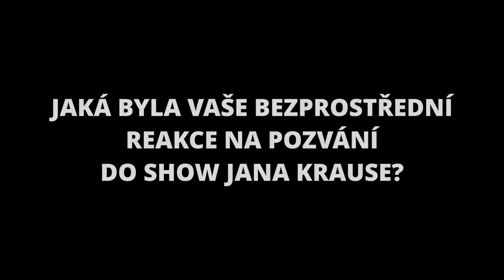Otázky - Kapitán Demo - Show Jana Krause 26. 2. 2020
Hosté: Herečka Lenka Krobotová, hudebník Kapitán Demo a fotograf Martin Stranka.

👉 PODPOŘTE EMILA! 😉